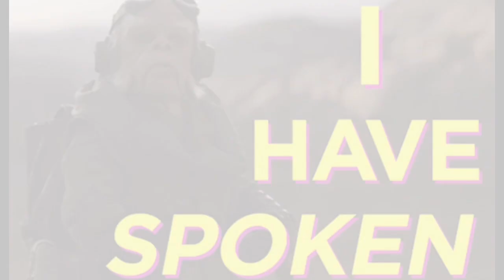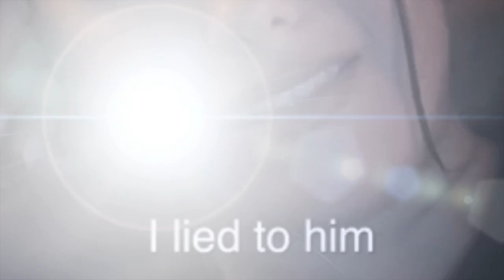Better Days - always will be (onetakeoneder)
JahRaStar™️ CREATIONS presents April’s Fool Month @smythestudios commencing with this onetakeoneder from johnnyginger made with gingalove and eastsidepride

BETTER DAYS (always will be)

YEARS
I wanted to spend my entire life with you.
I wanted to grow old with you.
Sit on the porch with you and talk about our greatest adventures. I wanted to watch the wrinkles form around your eyes from years spent laughing with you. I wanted years of:
“on my way home" and " I love you".